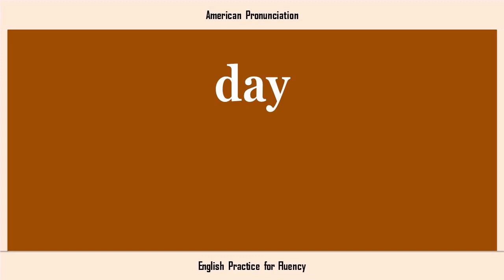day, How to Say or Pronounce DAY in American, British, Australian English